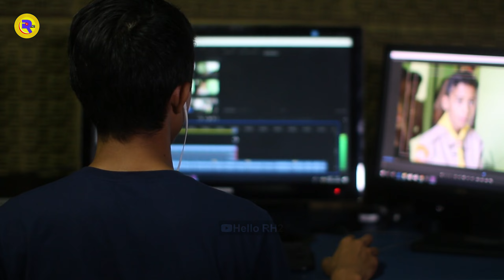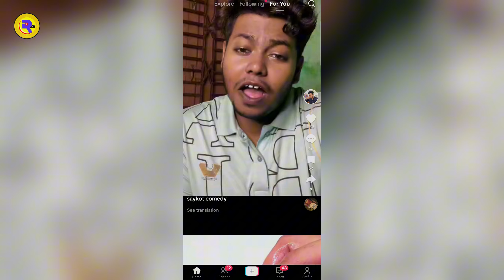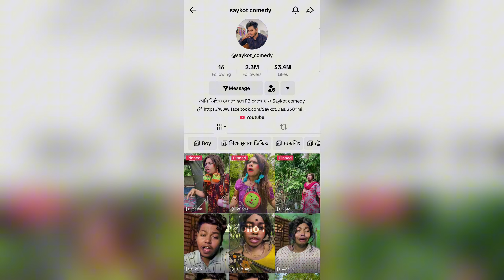ভাইরালের নেশায় পাগল সৈকত ⛔ হঠাৎ ভাইরাল | Saykot Comedy | Expose | Hello RH2